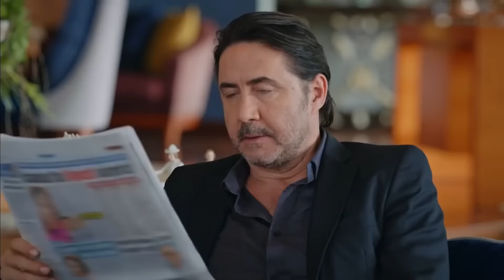Fabuloso Desayuno El Que Le Han Preparado A Elif 💖 - No Te Enamores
Fabuloso Desayuno El Que Le Han Preparado A Elif 💖 - PRIMERA FELICIDAD DEL DÍA

Los actores:
Kahraman: Özcan Deniz
Elif: Hatice Şendil
Defne: Begüm Kütük Yaşaroğlu
Kerem: Gürbey İleri
Yakup: Hakan Meriçliler
Şükran: Goncagül Sunar
Maksut: Serdar Özer